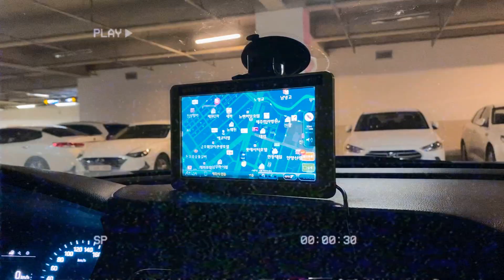【서울】🌸💕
I had lots of clips on my phone of Seoul left so i thought id make a video of them all 🥰🌸💕